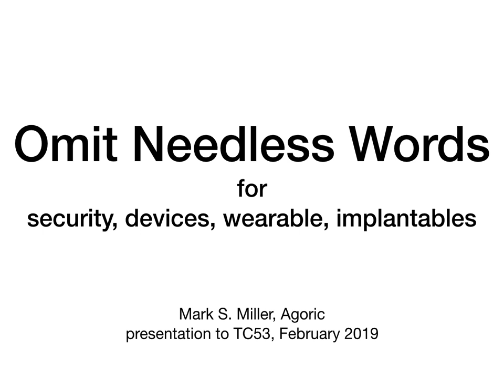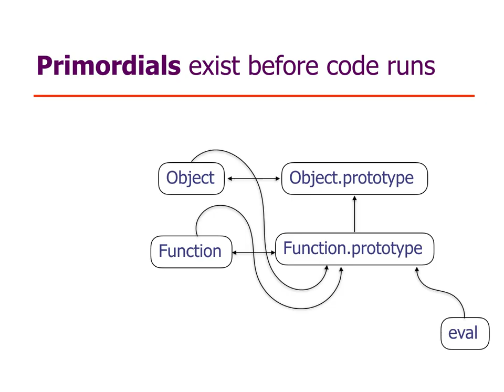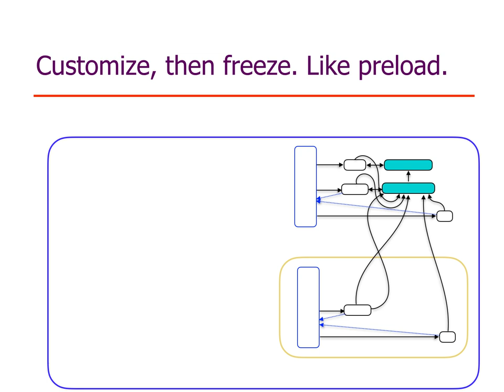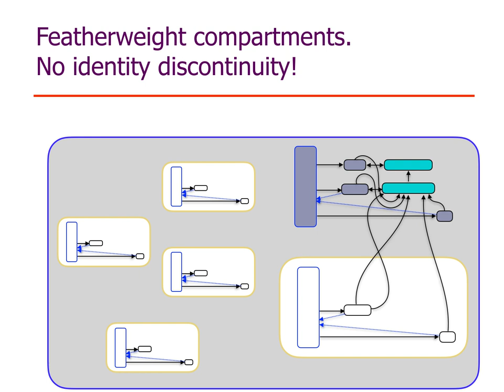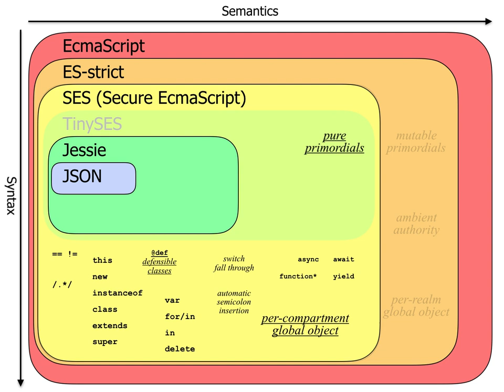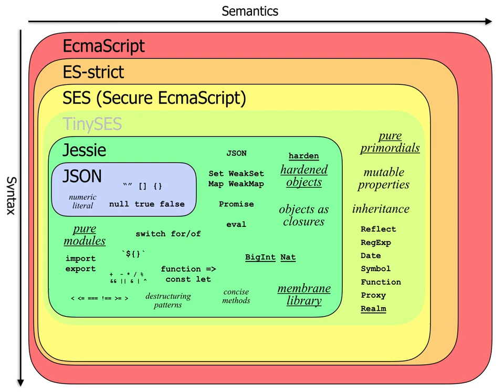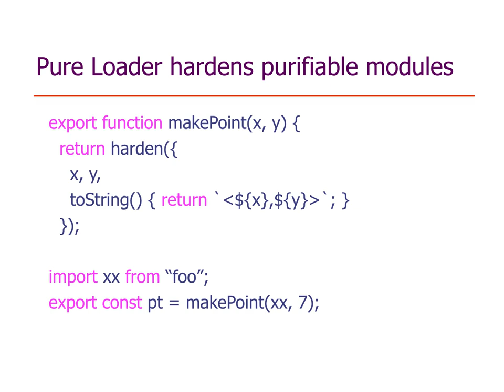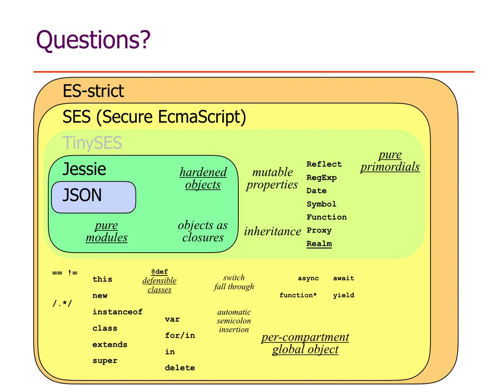Given at tc53: Omit Needless Words